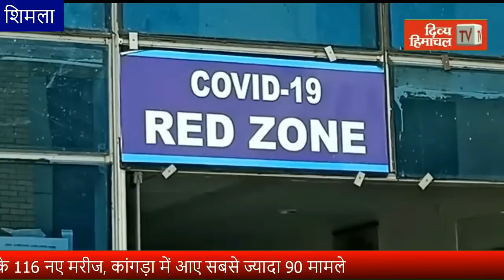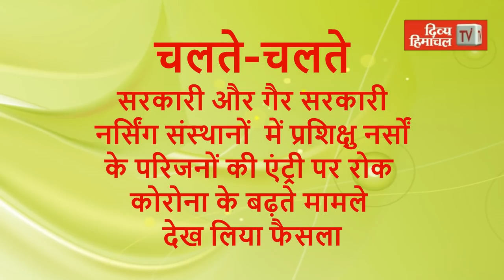Divya Himachal TV: न्यूज़ बुलेटिन : 30 मार्च 2021